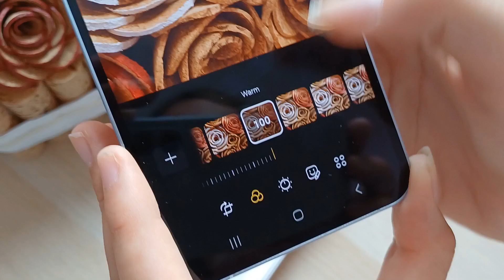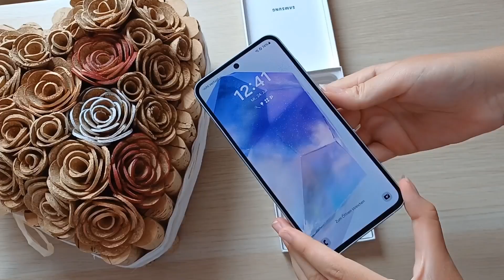Samsung Galaxy A55 5G Produkttest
Unser Produkttester Pascal hat das Samsung Galaxy A55 5G in den vergangenen Wochen ausgiebig getestet.
Im Video stellt er Ihnen das Gerät genauer vor.

Sein Fazit zum Smartphone ist sehr positiv: "Sehr benutzerfreundlich - Schon beim Auspacken des Galaxy A55 5G Smartphones mit 3 Kameras in seinem schlanken und eleganten Design macht einen sehr hochwertigen Eindruck."